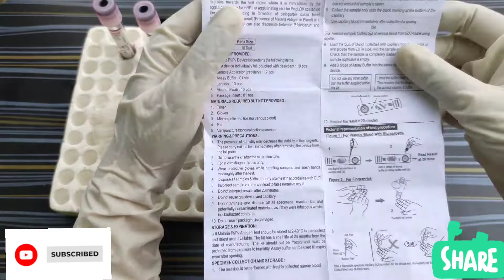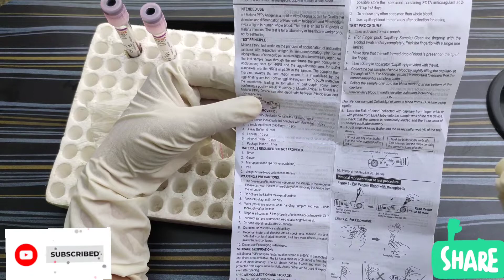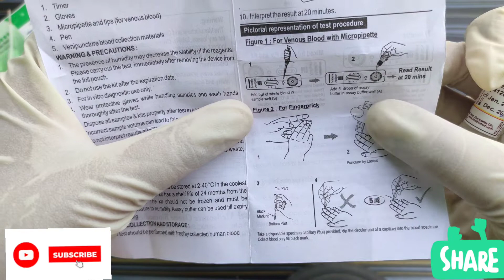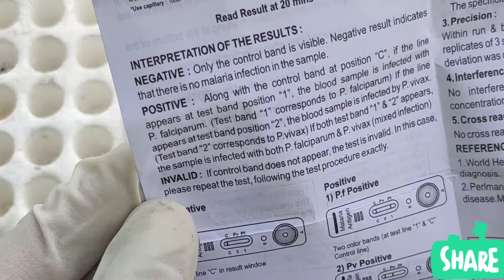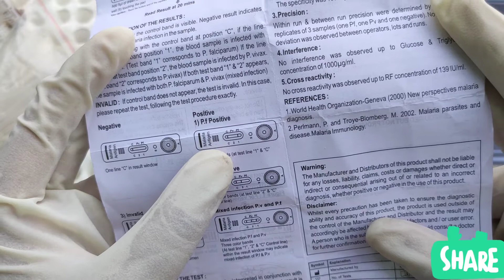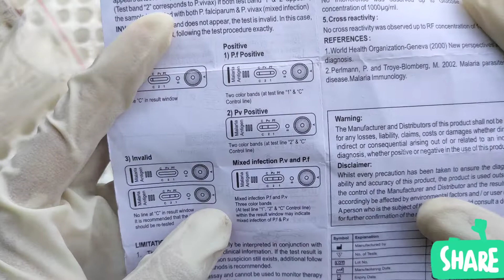Malaria Test In Rapid Kit || Mp Dual Antigen Test ||Test Procedure || Result Interpretation